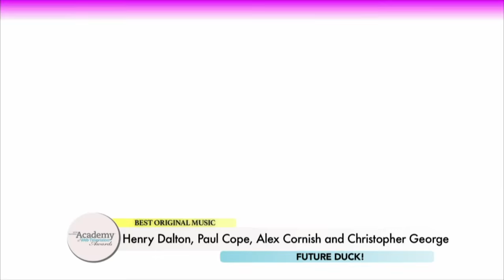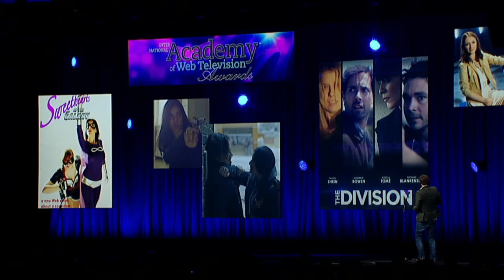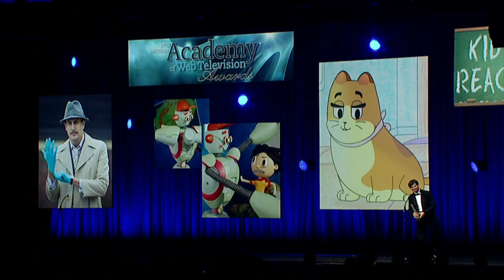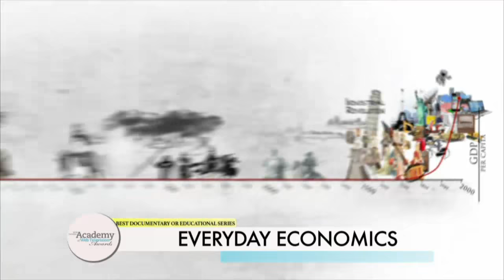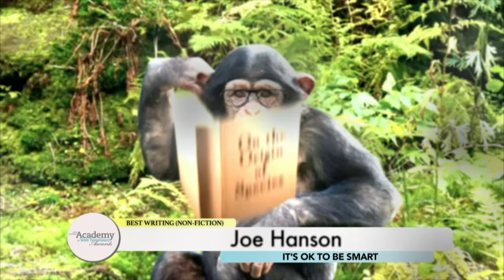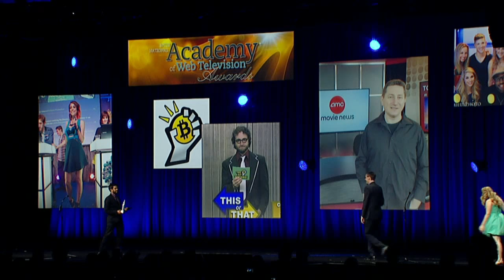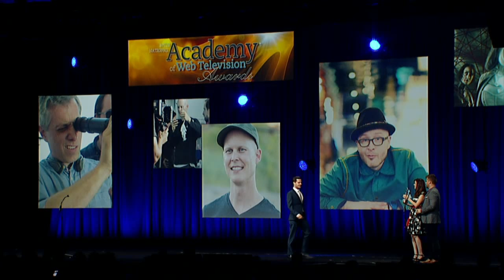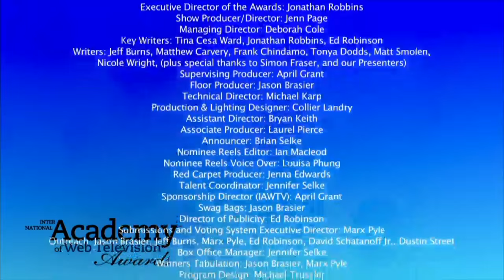2015 IAWTV Awards Live from Las Vegas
Streaming live from the NMX New Media Expo Auditorium at NAB 2015